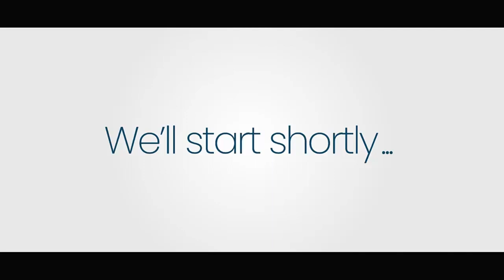L’ÉVEQUE CHARLES PETERS BARTHÉLUS DU DIOCÈSE DE PORT-DE-PAIX AU MICRO DE WILGENS DEVILAS